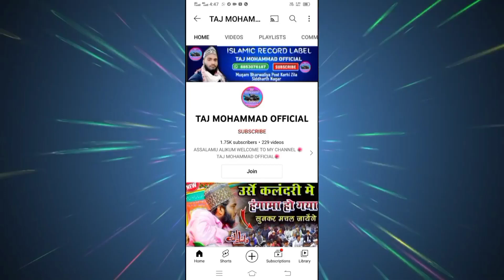Abdur Razzaq Noorani | To Copy Nadeem Raza Faizi | New kalam 2021